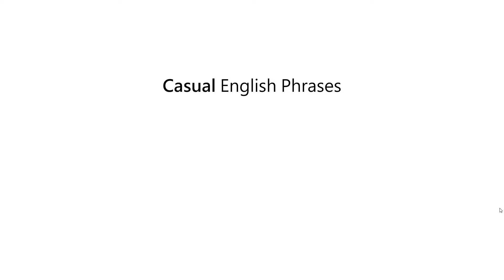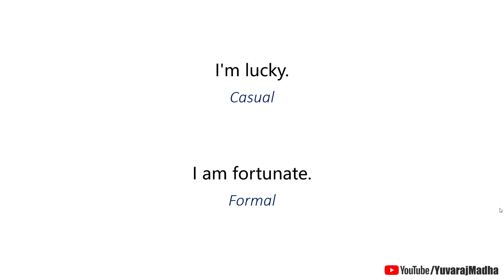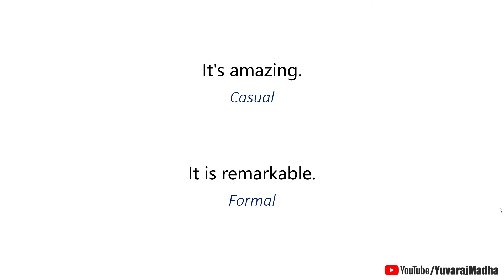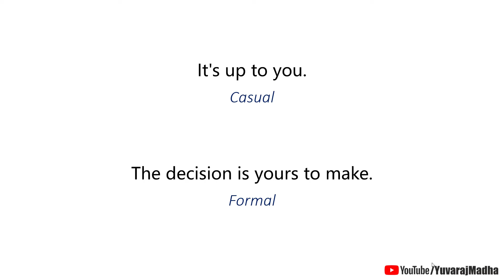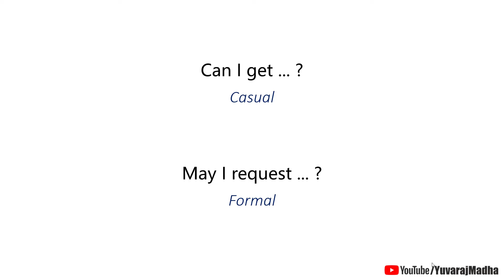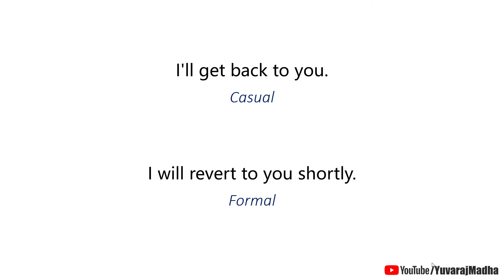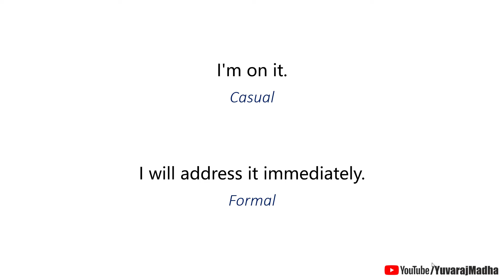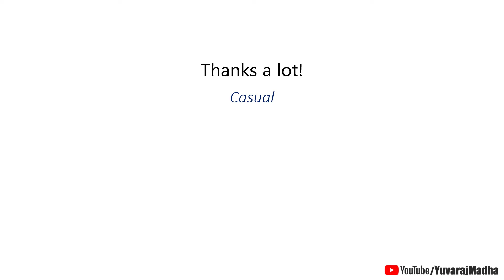ನಿಮ್ಮ Spoken English ಇಂಪ್ರೂವ್ ಆಗಲು ಈ Video